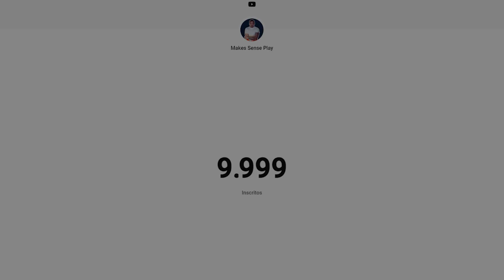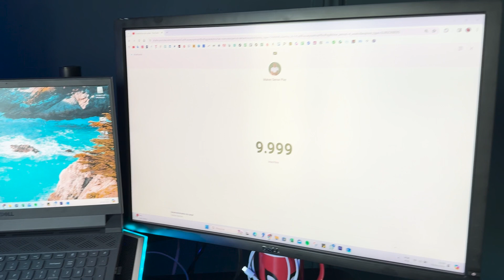CONSEGUI BATER 10 MIL INSCRITOS | REACT DO MEU PRIMEIRO VÍDEO | (VEDA #1)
Consegui bater 10 mil inscritos aqui no Youtube e quero agradecer muito a vocês inscritos aqui no canal por acompanharem meu conteúdo. Tinha prometido que se conseguisse 10 mil inscritos eu faria um vídeo reagindo ao primeiro vídeo falando da um pouco sobre a evolução que fui tendo ao longo dos anos.